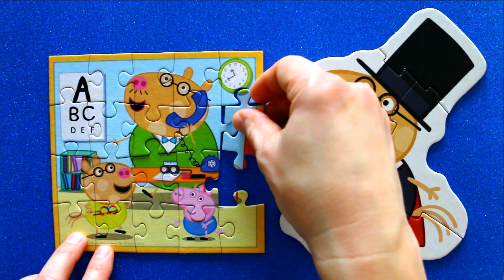Pedro Pony with Daddy - solving jigsaw puzzles for kids with Peppa Pig characters | Danik and Lesha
Hello, Danik and Lesha are with you and today we'll show you how to solve properly jigsaw puzzles for kids with Peppa Pig characters. Jigsaw puzzles Pedro Pony with Daddy consists of 20 and 5 pieces that are easy to solve, but you need to be smart to put them together. Let's solve puzzles together, it's interesting, useful - it develops logic, thinking and it's fun :-)